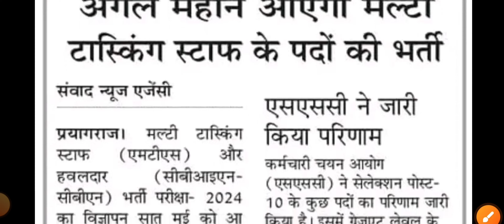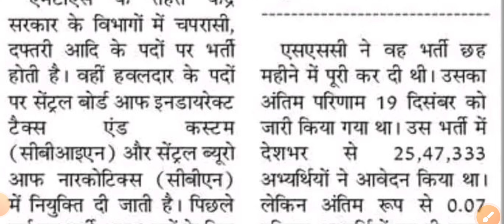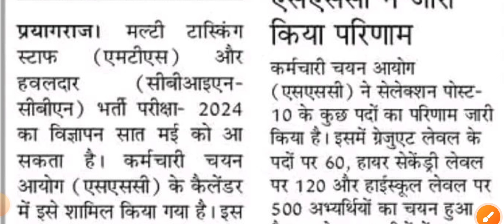🔥SSC MTS New 💯Vacancy 2024 | Online Form, Exam Pattern, Eligibility, SSC MTS@ApeXExampankaj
notification out target with ankit,
sscmts2024goodnewsbumpervacancyayengiisbarpr oofdekhlo
sscmts2024incometaxdepartmentchennaizonevaca ncyrtireply
sscmts2024incometaxdepartmentchennaizonesanct
ionstrengthworkingstrengthandvacantvacancyda
sscmts2024totalvacancyreportedtillnow
sscmts2024kitnivacancyayegiisbar
sscmts2024bumpervacancyayegiisbar
sscmts2024goodnewsvacancyreporthonastarthogya
oneregionvacancyreported
sscmts2024goodnewsvacancyreporthonastarthogya
sscmts2024mprregionincometaxdepartmentvacanc yreported
ssccgl2024goodnewsbumpervacancyayengiisba
ssccmts2024expectedvacancy
sscmts2024kitnivacancyasaktihaiisbar
sscmts2024targetscoreforselection
sscmts2024bigupdatenotificationdelayhoga
sscmts2024notificationdelayhogakya
sscmts2024notificationkitnadelayhosaktahai
sscmts2024examdatechangehogikya
sscmts2024notificationdelayhogaexamdatechangeh
sscmts2024examdatechangehogisscchangedmanye xamdate
sscmts2024agekabsecounthogiexpectedmonth
sscmts2024agekabsecounthogi
sscmts2024expectedvacancykitnivacancyasaktihaii
sbar sscmts2024kitnivacancyasaktihaiisbar
sscmts2024expectedvacancy
sscmts2024goodnewsbumpervacancyayengiisbar
sscmts2024goodnewsbumpervacancy
sscmts2024expectedvacancy
sscmts2024kitnivacancyayengiisbar
sscmts2024expectedvacancykitnivacancyasaktihaii
sbar sscmts2024notificationexpecteddate
sscmts2024notificationdelayhogakya
sscmts2024notificationdelayhogakya
sscmts2024agekabsecounthogi
sscmts2024agekabsecounthogi
sscmts2024targetscoreforfinalselection
sscmts2024expectedcutoffsafescoreforfinalselectio
 sscmts2024safescoreforselection
sscmts2024goodnewsbumpervacancyayegiisbarpro
SSC MTS 2024 | SSC MTS Syllabus, Eligibility, Age
sscmts2024
sscmtsadda247
sscmts sscmtsadda247 sscmts2024
sscmtssyllabus sscmtsexampattern

sscmtsmathsclasses
sscmts2024notification
sscmts2024vacancy
ssccgl2024
ssc2024
sscexam
sscnewvacancy2024
TargetwithAnkit
ssc mts new vacancy
ssc adda247
Ssc mts vacancy 2024 notification kab aayega
Ssc mts 2024 vacancy kab aayegi
mts job profile and salarmts job profile and salary
Ssc mts notification 202Ssc mts notification 202Ssc mts notification 202Ssc mts notification 2024
ssc mts salary in hand
ssc mts salary and promotion
ssc mts form kab aayega